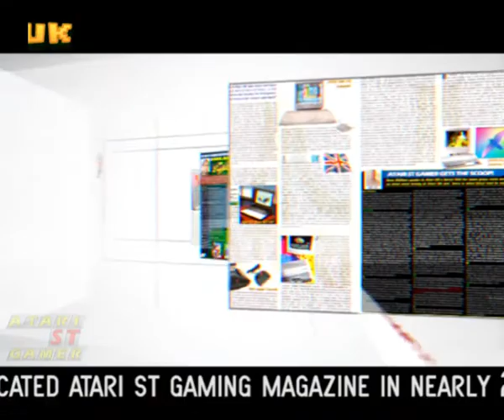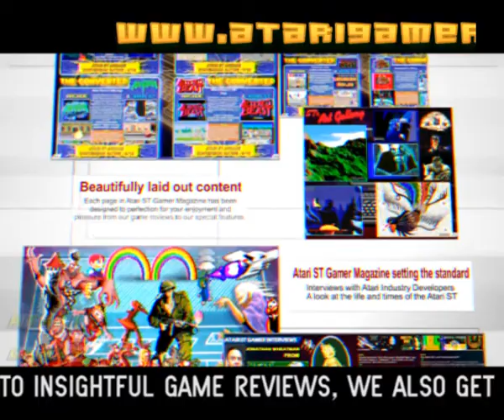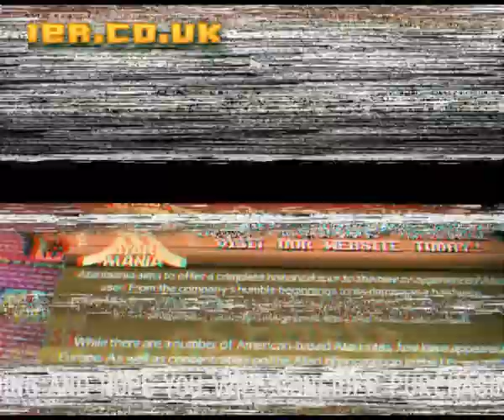Atari ST Gamer Magazine Video Advertisement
Welcome to the Atari ST Gamer Magazine promotional video, created to give you a look of what's inside issue one of the Atari ST Gamer magazine and we hope you like what you see, from Interviews to fantastic game reviews, and of course is 100% Atari ST coverage and nothing more. So sit back and enjoy this little Atari ST coverage and hope you'll consider purchasing the magazine which can be found on our

The Atari ST Gamer Magazine team